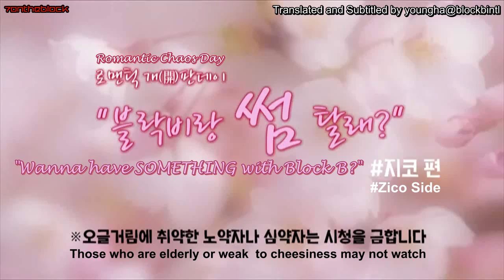[7ONTHEBLOCK] 140518 5MBC Romantic Chaos Day - Zico